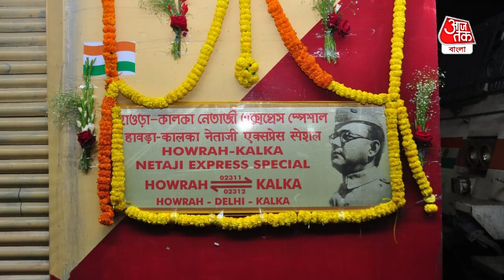সুভাষ চন্দ্র বসুর নামে শুরু হলো হাওড়া-কালকা নেতাজি এক্সপ্রেস. Howrah-Kalka Netaji Express Train.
নেতাজি সুভাষচন্দ্র বসুর ১২৫ তম জন্মবার্ষিকী উপলক্ষে ইতিমধ্যে পরাক্রম দিবস হিসাবে ঘোষণা করেছে কেন্দ্রীয় সরকার। দেশজুড়ে চলবে নেতাজি সম্পর্কিত অনেক কর্মকাণ্ড। মঙ্গলবার এই ঘোষণা করেছিল কেন্দ্রীয় সরকার। ঠিক তার কয়েকঘণ্টার মধ্যেই নামবদল হল হাওড়া কালকা মেলের। নতুন নাম নেতাজি এক্সপ্রেস। ভারতীয় রেলের তরফে ট্যুইট করে একথা জানানো হয়েছে। কিন্তু এই নামবদল কিন্তু বাকি ৫টা নামবদলের মতো স্বাভাবিক নয়, কারণ এই হাওড়া-কালকা মেলের সঙ্গে জুড়েছিল নেতাজি সম্পর্কিত এই কাহিনী।